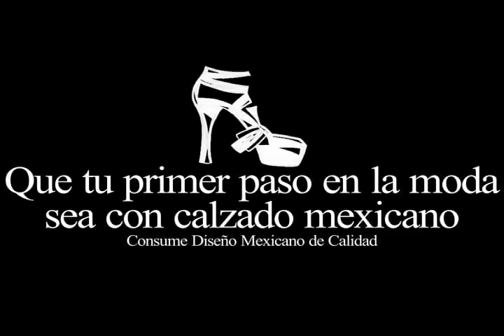Mercedes-Benz Fashion Week México P/V 2013 | Desfile Alejandra Quesada